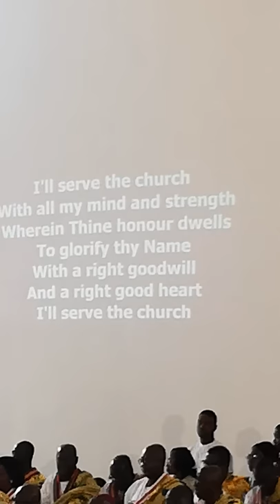I WILL SERVE MY CHURCH BY GHAMECC